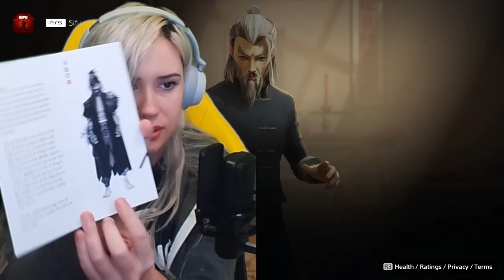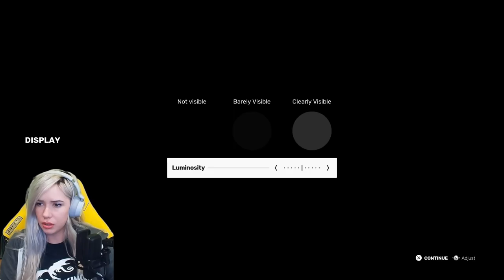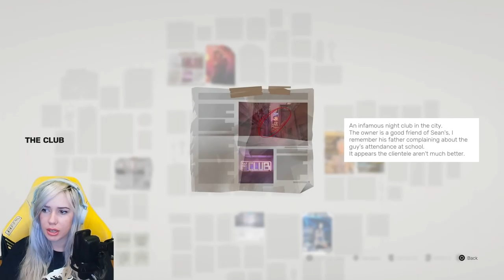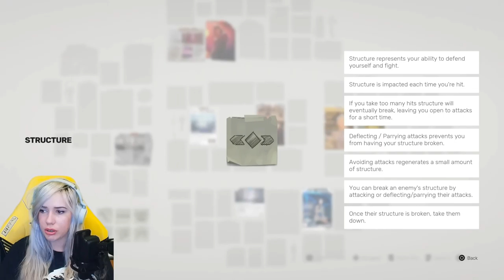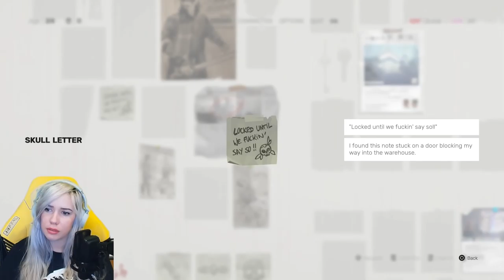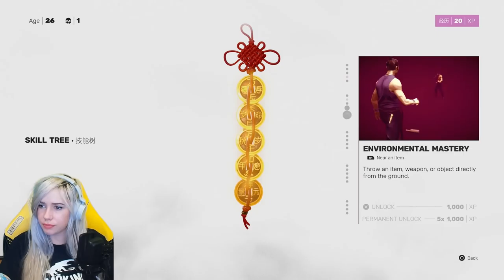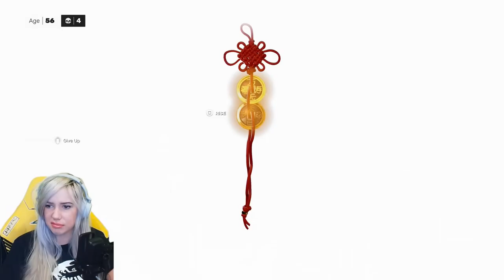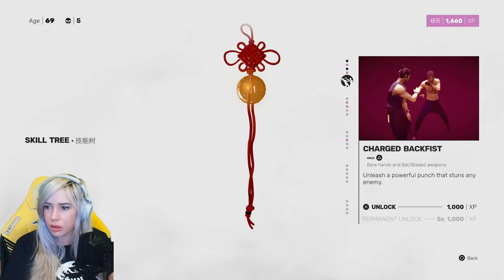Геймплей sifu (2022) - первый час игры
Sifu — это игра в жанрах экшены и файтинги, разработанная Sloclap. Sifu доступна на PlayStation 5, PlayStation 4 и PC. Игра продаётся в Epic Games Store.

Переходите к 6:41, если вы просто хотите посмотреть игровой процесс.